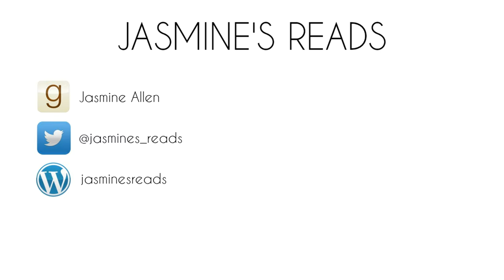Let's Catch Up! | ENGAGEMENT, Booker Shortlist, Moving Flat and more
While I've been away I got engaged, went on a road trip, moved flat and saw Grease in theatre, among other things. It's been pretty exciting. (I also did some Booker reading, which wasn't the most exciting.)

As mentioned in the video, I have lots of fun upcoming video plans, including a flat tour, bookshelf organisation videos and fashion videos. If you have any requests / ideas please let me know!!

How have you all been recently?? What have you been up to? Please chat to me in the comments x